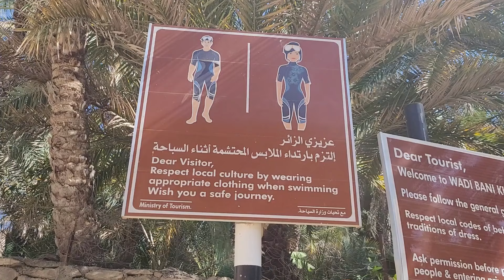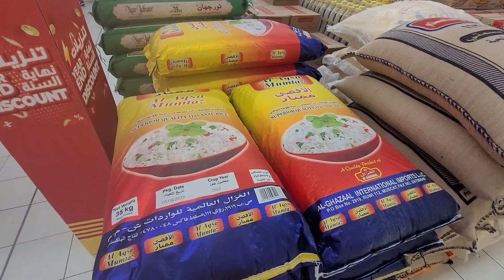WSCHÓD SŁOŃCA NA PUSTYNI. W POSZUKIWANIU OAZY.